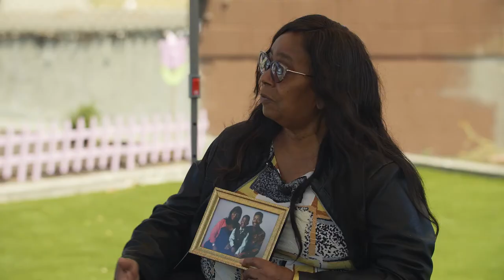Gun violence in Oakland, Part 1 - Oaklandside Live-ish 2021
The Oaklandside’s managing editor Jacob Simas moderates a solutions-oriented discussion about gun violence with Antoine Towers of the Violence Prevention Coalition, Daryle Allums of Oakland Frontline Healers, and community advocate Towanda Sherry, in-person at Liberation Park in East Oakland. Afterward, violence-prevention advocate John Jones III talks about why the ongoing spike in gun violence in our city isn’t happening “in a vacuum,” as he wrote in a powerful essay for The Oaklandside.
The Oaklandside Live-ish was a dynamic virtual event, digging deeper into some of the biggest stories from our first year through conversations with community members, experts, advocates, and the Oaklandside journalists who help you navigate it all. Read more about the event.

The Oaklandside is a small but mighty team of local journalists working for Oakland. We amplify community voices, share the power of real information, and investigate systems, not just symptoms.